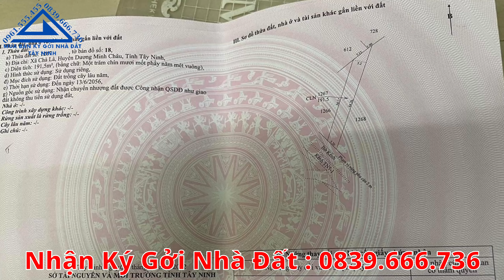Bán 2 Căn Nhà Mặt Tiền Đang Lên Nhựa Gần Xí Nghiệp Chà Là Mua Bán Nhà Đất Tây Ninh 282N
Kênh Mua_bán_nhà_đất_Tây_Ninh xin giới thiệu đến quí cô chú anh chị hai Căn_nhà_mới_xây 3_Phòng_Ngủ giá_rẻ bất ngờ, tại Chà_Là , BDS gần Xí_Nghiệp, gần_chợ_Long_Hoa, nhà_chính_chủ cần bán gấp.
 🖋 Địa chỉ : Chà Là, Huyện Dương Minh Châu, Tây Ninh
🏞 Diện tích : 5m x 53m - Giá : 1 tỷ 580triệu ( Thổ Cư 50m2)
        5m x 44m – Giá :  1 tỷ 500 triệu ( Thổ cư 50m2)
🌅 Hướng : Nam
🚴‍♂️ Tiện ích xung quanh đầy đủ : Xe ÔTô ra vào thoải mái, Khu Đông Dân Cư, Trường Học, Chợ, Trạm ý Tế, UBND Xã… Gần Xí Nghiệp …
_Cách Xí Nghiệp Chà Là : 4Km
_ Cách Chùa Toà Thánh : 6.6km
_ Cách Núi Bà Đen : 8.9 km
_ Cách Trung Tâm Tây Ninh:13.7 km
_ Cách Bến Xe An Sương : 75.6 km
🎥 Link video sản phẩm :
📄 Cam kết : Sổ hồng riêng, sẵn sổ
📑 Hổ trợ hồ sơ thủ tục nhiệt tình đến lúc ra sổ. Sổ hoàn tất và bàn giao
🌏 Hãy mua ngôi nhà làm nên câu chuyện của bạn
🏆 Hãy tin vào giá trị bạn xứng đáng có được
✈️ Hãy đến và trãi nghiệm đẳng cấp mà chúng tôi mang đến cho bạn
📻 Kênh Mua Bán Nhà Đất Tây Ninh sẽ luôn giới thiệu cho quý khách.
⏰ Những bất động sản mới nhất hằng ngày
⛺️ Đất bán – Nhà bán
Xem Thêm các sản phẩm khác của kênh @muabannhadattayninh       theo đường Link Sau: